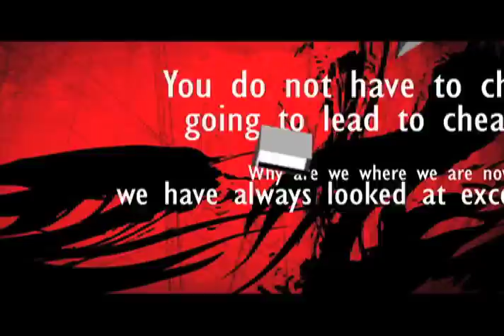Prof. Winnie Monsod: Ako rin, naging biktima ng child sexual abuse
Si Prof. Winnie Monsod mismo, umaming naging biktima ng child sexual abuse noong siya'y 12 taong gulang. Ayon sa kanya, malaki ang naging papel ng emotional support ng kanyang mga magulang para malagpasan ang trauma na iniwan ng nangyari sa kanya. Alamin ang iba pang paraan ng pagbibigay-boses sa mga biktima ng sexual abuse. (Date aired: March 7, 2012)